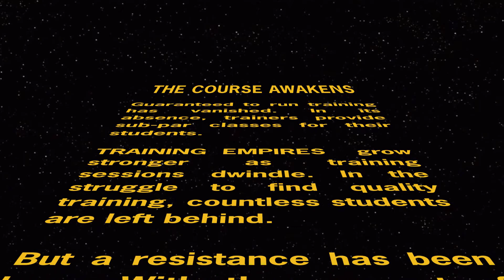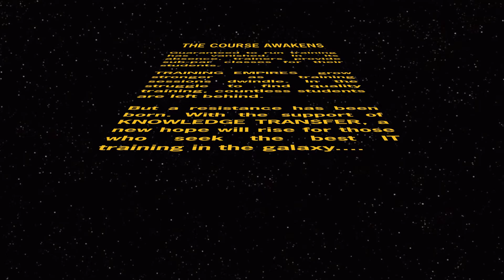Knowledge Transfer: The Course Awakens - Special Edition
Guaranteed to run training has vanished. In its absence trainers provide sub-par classes for their students.

TRAINING EMPIRES grow stronger as training sessions dwindle. In the struggle to find quality training, countless students are left behind.

But a resistance has been born. With the support of KNOWLEDGE TRANSFER, a new hope will rise for those who see the best IT training in the galaxy.